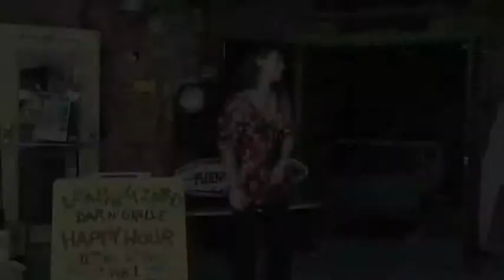Dining in Cape Coral, Florida (2008)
Intro and closing for a 2008 local dining TV show that never made it.  This video was produced, directed, videoed, and edited by Ted Johnson exclusively for PRiMO PiXELS.  This video is from the 2008 archives, restaurants mentioned my not still be open.
PRiMO PiXELS videos